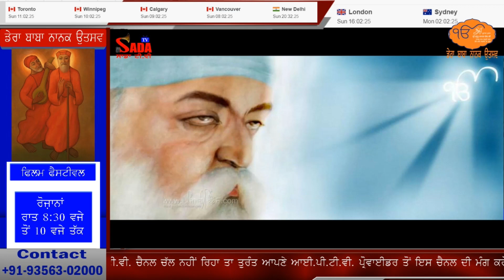550th birth anniversary of Guru Nanak Dev Ji, Dhadi waar by Dhadi Jatha jaswant singh diwana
550th birth anniversary of shri guru nanak dev ji, dhadi waar by Dhadi Jatha Jaswant singh diwana.